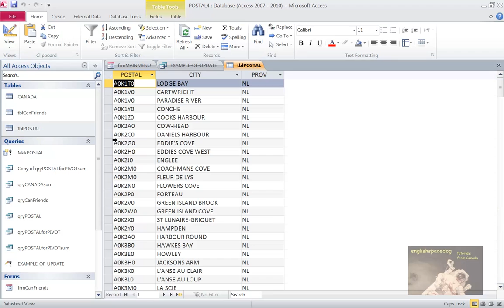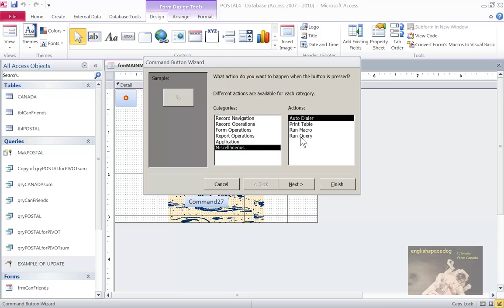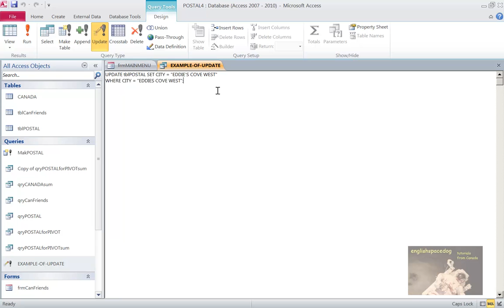ACCESS 2010 - SQL UPDATE statement example